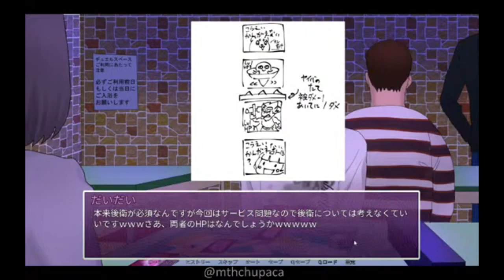隠しエンディングを目指して陰キャラブコメをやっていく【Part5だいだいくんルート前編】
ライブ配信でやった最終回の縮小版です。
低画質です。
ライブ配信のやつまとめているので
良かったらよろしくお願いします。

【陰キャラブコメ】
作者:じょせふ